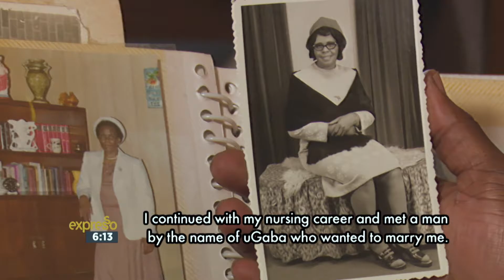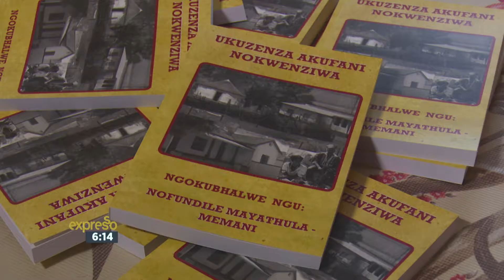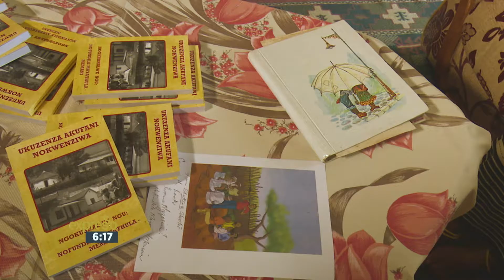84-year-old Mayathula-Memani writes her 5th book